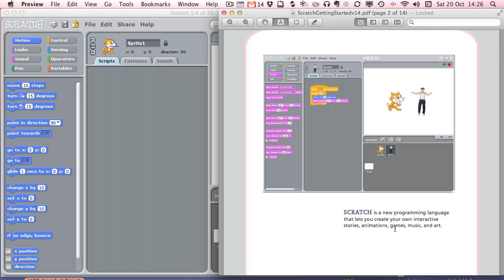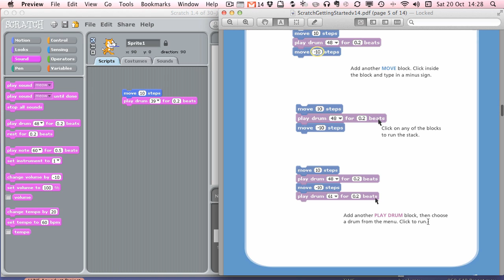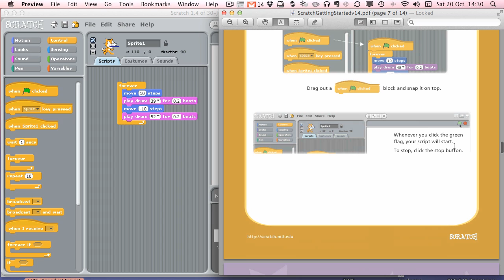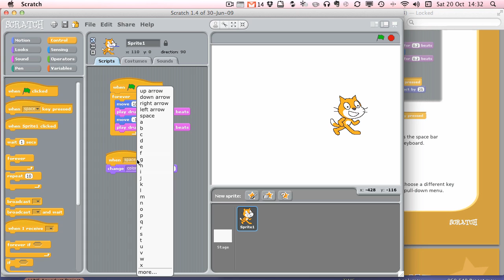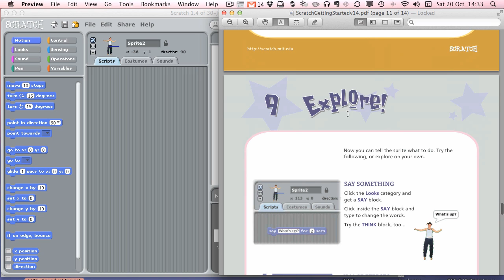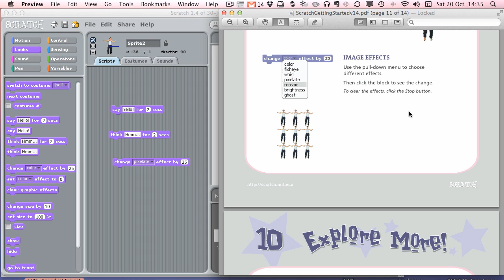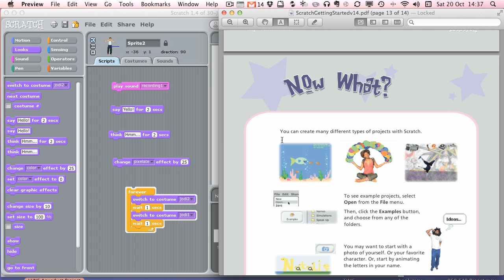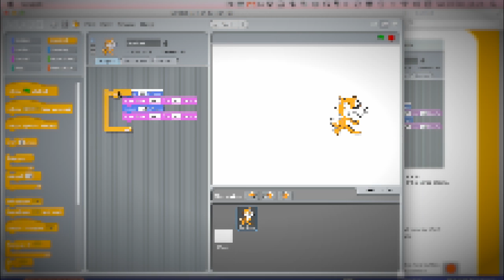Game School - Getting started with Scratch